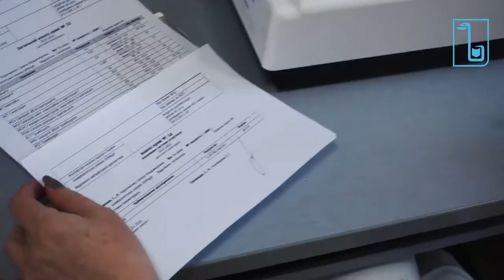Вступники в університетській клініці